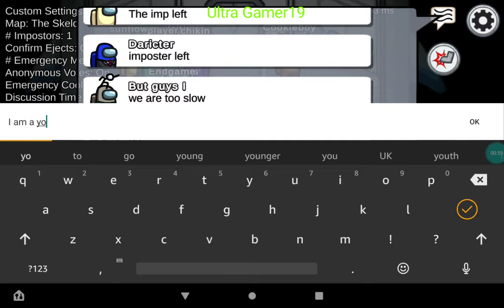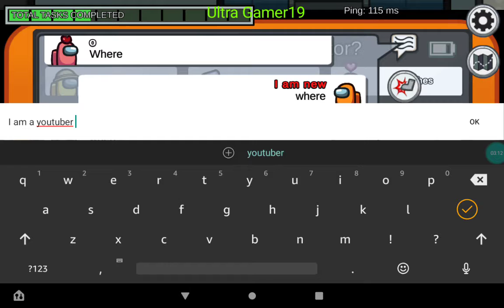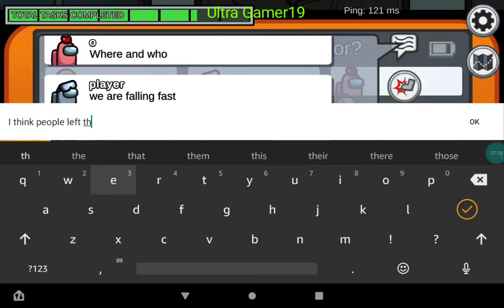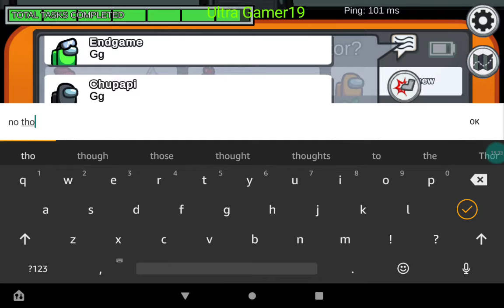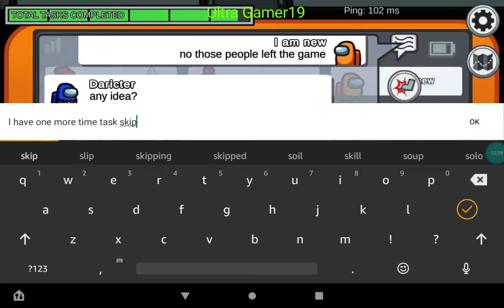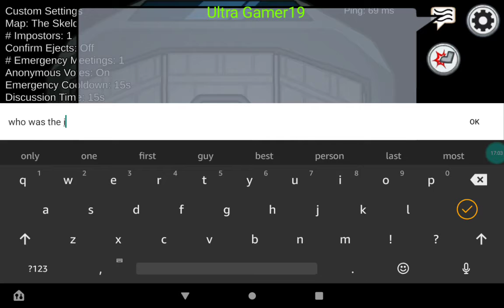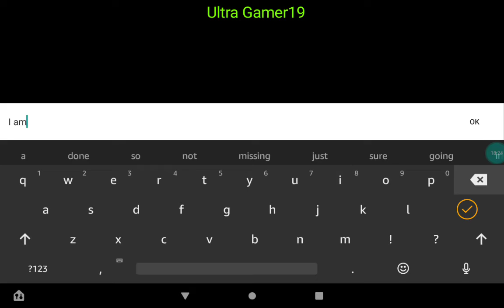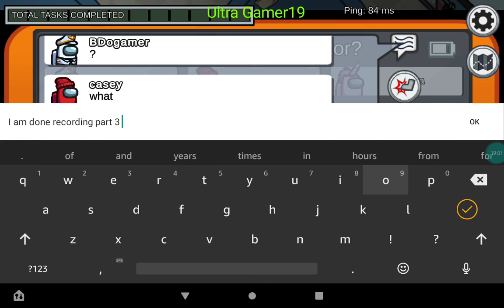Among us part 3